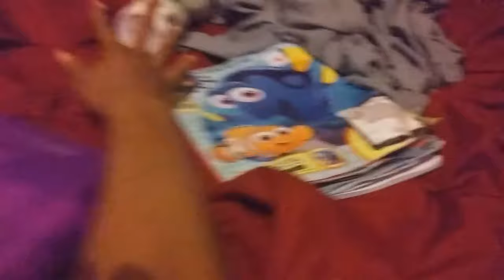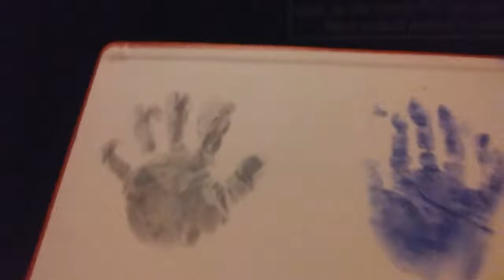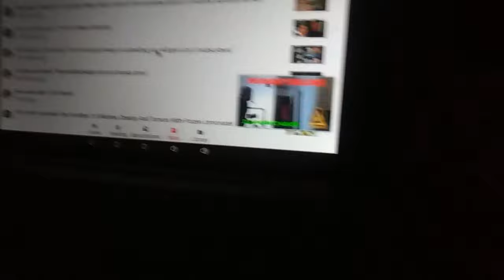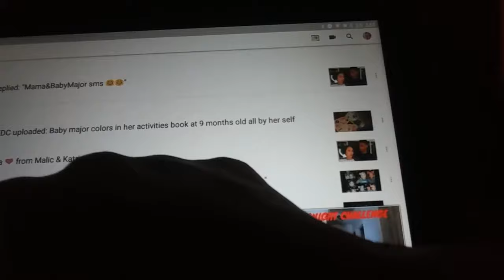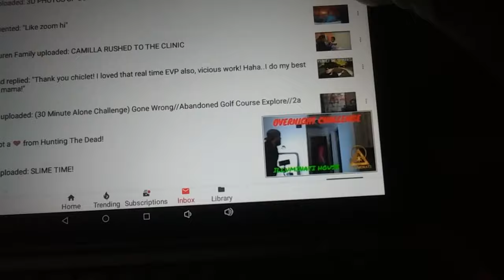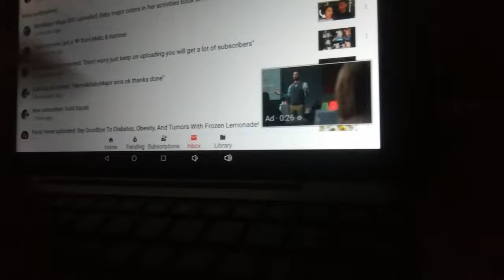HEY WELCOME TO A FUN EPISODE OF US MAMA AND BABY MAJOR VLOGS